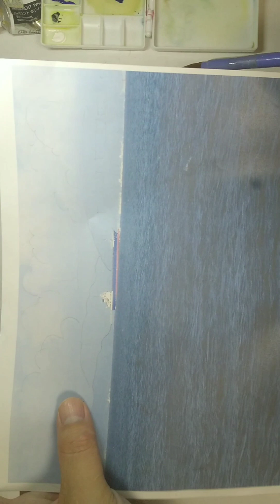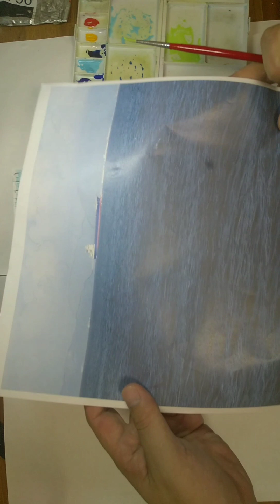海を塗ってみよう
海を塗るときは、海を青色、空は水色、空色を使って下さい。
海は地平線にいくほど、濃ゆい青色で塗りましょう。
空は地平線にいくほど、薄い水色を塗りましょう。

海の波は濃い青色で手前ほど、大きく長く塗りましょう。地平線にいくほど、短く塗りましょう。

濃い青色で塗った手前に、白を塗って波の光の反射を表現します。